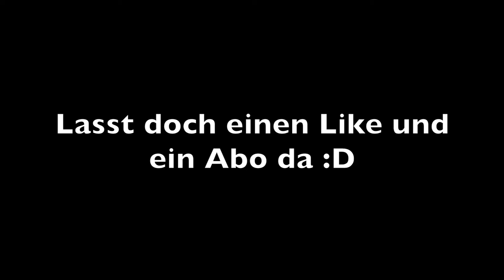GAMMA Collection: Counter Strike: Global Offensive: Flip Knife (★) | Black Laminate | Knife Show #2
Heute wird ein Flipknife Black Laminate in MW gezeigt! (Around 80$)

Musik in meinen Videos:
Youtube Music